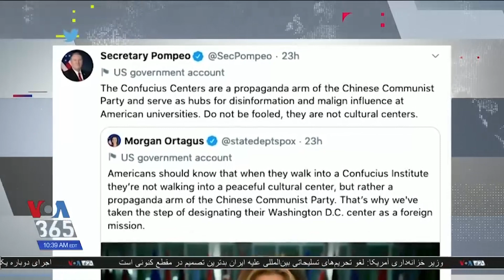پمپئو: مؤسسه کنفسیوس مرکز فرهنگی نیست، بازوی تبلیغاتی حزب کمونیست چین است